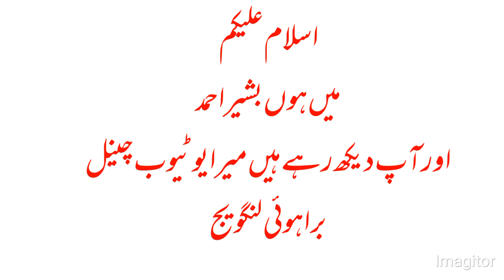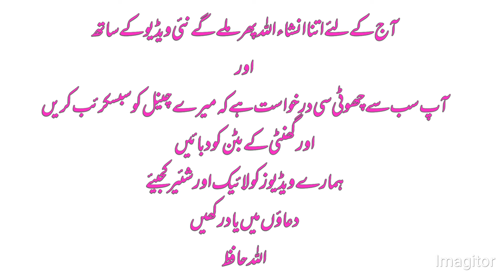Learn Brahui language easily/براہوئی زبان سیکھیں آسانی سے/lesson number (11) Brahui sekhaina asaan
asaani sekhain Brahui

learn Brahui language

please visit my YouTube channel and